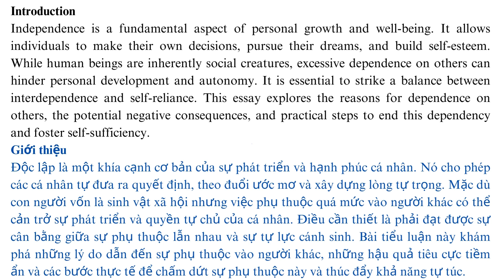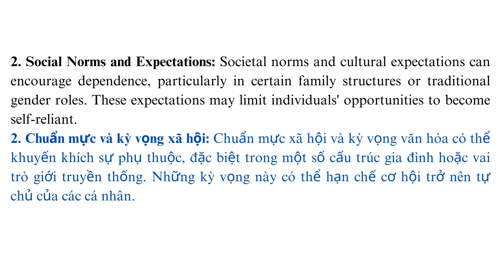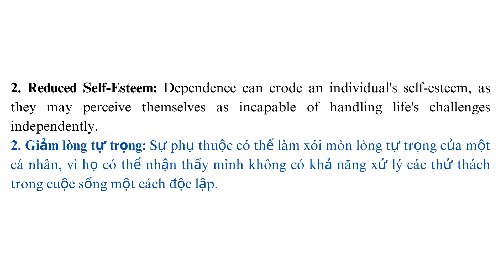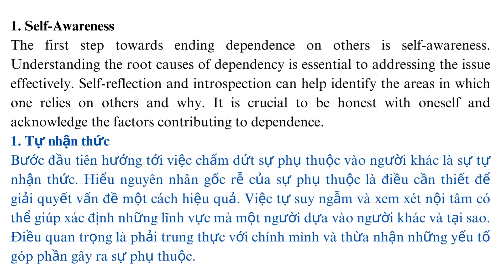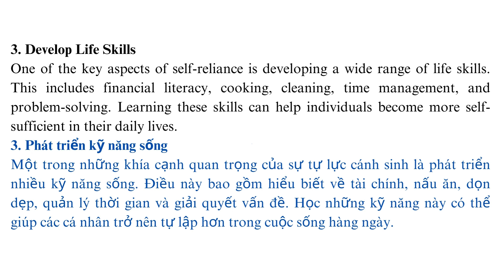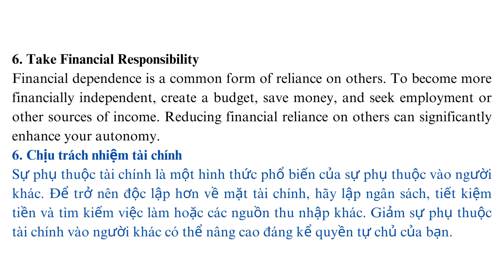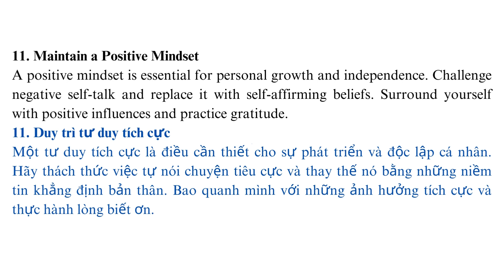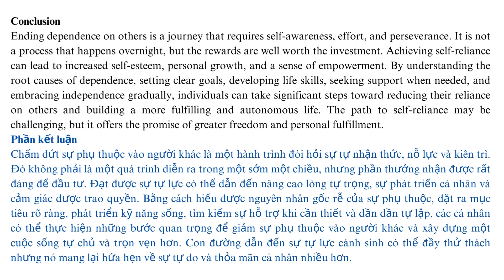How to End Your Dependence on Other People | Level C1 | Listening skill channel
Video 'How to End Your Dependence on Other People' sẽ giúp các bạn nâng cao kỹ năng nghe.